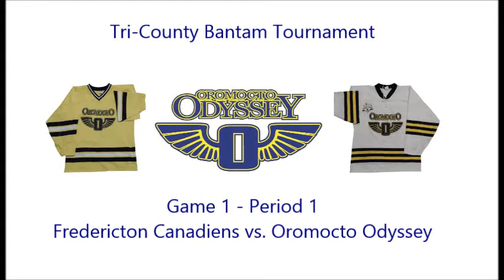Tri County Game 1 Period 1 vs Fredericton Canadiens